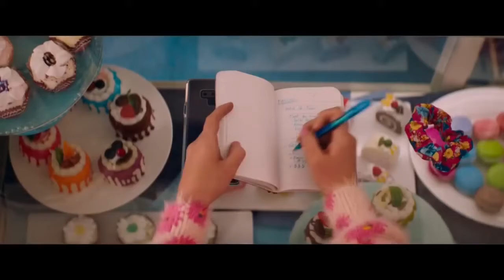Dean's List Movie Review 4-23-21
Eyewitness News Entertainment Corespondent Dean Richards - Dean's List Movie Review 4-23-21